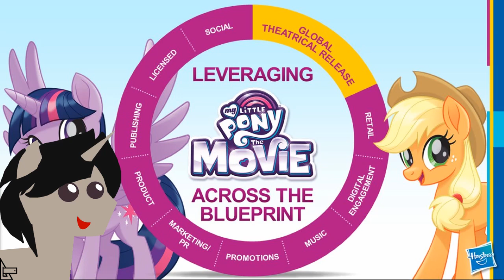MLP OCTAVA TEMPORADA CONFIRMADA | Noticias Pony #3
Resumen de algunas noticias de My Little pony de la semana, Hasbro confirma nueva temporada y nueva mercancía de la pelicula